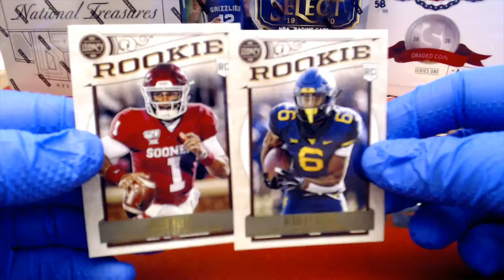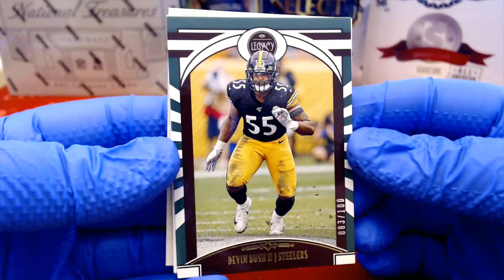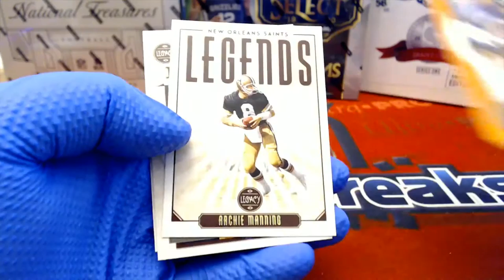2020 Panini Legacy Football Pack RIPS EARL B AND BRIAN S